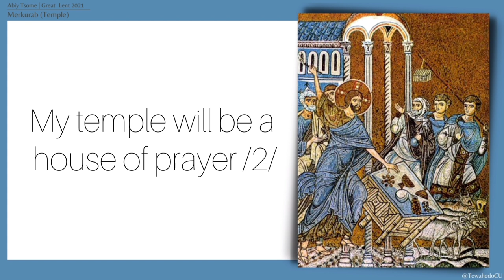Abiy Tsome 2021 - Week 3: Mekurab Mezmur with Lyrics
"One thing I have desired of the Lord , That will I seek: That I may dwell in the house of the Lord All the days of my life, To behold the beauty of the Lord , And to inquire in His temple." (Psalms 27:4)

May it be God's will that we dwell in His house and that we also may be a dwelling place for Him